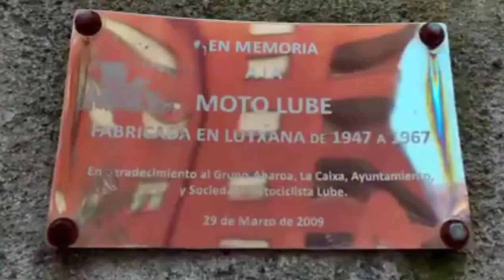Santiago Herrero : Leyenda del motociclismo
Capitulo 1 : leyenda forjada en las de TTraces  de la Isla de Man, Santiago Herrero apasionado desde niño por el motociclismo falleció trágicamente en 1970 con tan sólo 27 años cuando disputaba su segundas TTraces. Comenzaba su leyenda

Nuestra web donde encontrarás todas nuestras pruebas, consejos, y artículos.

Madrileño de nacimiento pero bilbaino de adopción, tras fichar por Lube, marca creada por Luis Bejarano y cuya fábrica se encontraba situada en Barakaldo (Bizkaia) ,que dió su primera oportunidad a Santi , aquí comenzaba la historia que os contaremos en dos episodios que reflejan el sentimiento de un deportista cuya obsesión en su corta y ascendente carrera era vencer en las peligrosas  curvas de  las ttraces  de la Isla  de Man, donde perdió la vida haciendo lo que le gustaba , competir en motocicilsmo , así empezó su leyenda, Santiago Herrero , siempre recordado por los buenos aficionados al deporte de las dos Ruedas.
Leyendas de la competición en Tribu.
TRIBU CARS , de la mano de Bilbao Ekintza que ha apostado por nuestro proyecto como emprendedores de servicios integrales  a la movilidad en nuestra nueva  plataforma digital como línea de negocio
 ¿Necesitas entregar vehículos a tus clientes en cualquier parte de España? TRIBU 46 te permite controlar tus entregas desde tu espacio en nuestra página. (Seguimiento del trayecto, entrega en mano, lavado...)
Recogida
¿Tienes que recoger tus vehículos de una flota automovilística o después de un trayecto simple? TRIBU 46  es la solución de transporte que te hará ganar tiempo y dinero.
Gestión de flotas
¿Te encargas de la gestión de una gran flota de vehículos? ¿Necesitas mover los vehículos con carácter diario? TRIBU 46 te ayudará a ahorrar tiempo y a tener un mayor control de tus transportes.
Vacaciones
¿Quieres disponer de tu coche durante las vacaciones sin tener que ser tú quien lo conduzca? Tribu 46  se encarga de trasladar tu vehículo a cualquier lugar de España.
¿Coche averiado?
Podemos pasar a buscar tu coche por el taller cuando este reparado y te lo llevamos a tu casa al mejor precio.
Mudanza
¿Vas a mudarte y quieres trasladar tu coche a tu nuevo domicilio? TRIBU 46 es la solución.
Compra de vehículos
¿Te has comprado un vehículo lejos de donde vives? TRIBU 46 se encarga de trasladar tu coche nuevo hasta tu casa.